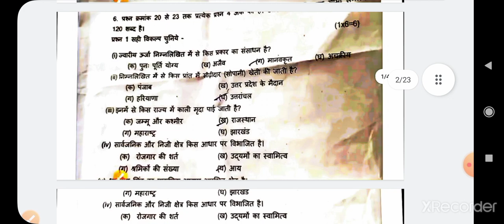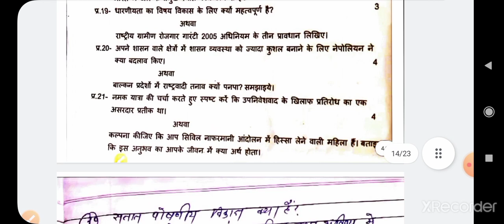कक्षा 10 सामाजिक विज्ञान त्रैमासिक पेपर 2021 || Class 10 social science trimasik paper 2021-22 || mp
त्रैमासिक परीक्षा 2021, त्रैमासिक परीक्षा 2021 दसवी सामाजिक विज्ञान, kaksha dasvin samajik vigyan trimasik Pariksha 2021, dasvin samajik vigyan trimasik Pariksha 2021, trimasik Pariksha kaksha dasvin samajik vigyan paper, samajik vigyan paper traimasik Pariksha 2021 kaksha 10,

Class 10th social science trimasik paper solution 2021 | class 10th trimasik paper solution 2021,social

science

Class 10th. social science trimasik paper solution 202 | समाजिक विज्ञान त्रैमासिक परीक्षा 2021 trimasikpapersocial science 10th

&,trimsikpapersocial scienceclass10

, realpapersocialscience 10thclass

mpboard10thsocial science, Class 10th social

science paper

tramasik 2021 full board trimasik paper Social

science, trimasik paper 10th Sanskrit, 10 सामाजिक विज्ञान त्रैमासिक पेपर, समाजिक विज्ञान पेपर कक्षा 10

2021 paper class 10, class 10th trimasik Devilkaho nanay HITTAA 10 Amfi